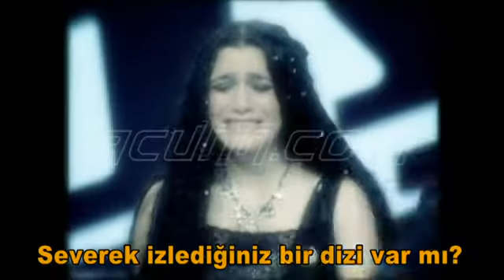Hangi Dizileri İzliyorlar? - Yok Böyle Dans